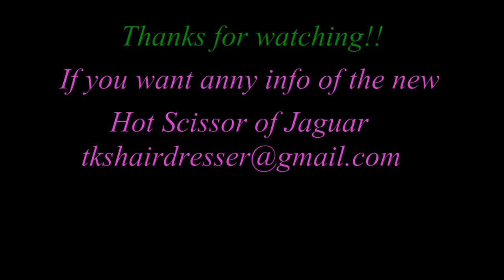I am what I like to be! Dierk extreme make-over by T.K.S.